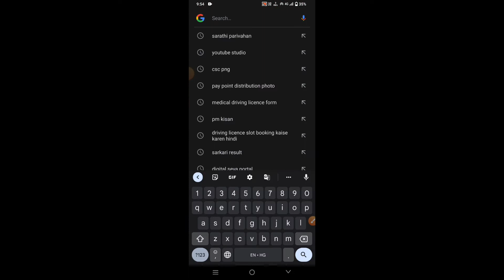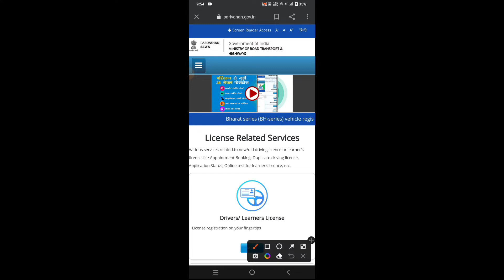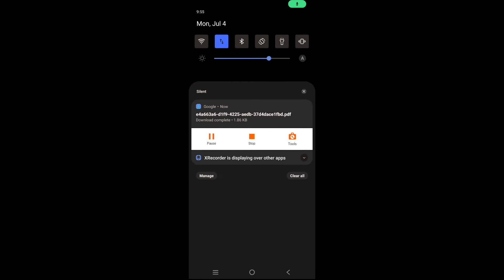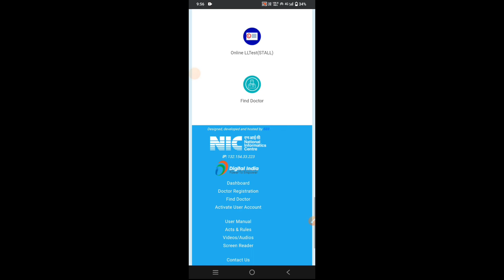Medical Certificate Pe Doctor ki mohar kaise lag aye driving licence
Topic Covered:
1) how to fill form 1a medical certificate for driving licence
2) driving licence me medical certificate kaise banaye
3) driving licence form 1a fill up

1. how to fill form 1A medical certificate
2. how to fill form 1a for learning licence
3. how to fill medical form 1a
4. medical form 1a
5. form 1a
6. form 1a for driving licence
7. medical certificate
8. medical form kaise bhare
9. form 1a kaise bhare
10. medical form 1a kaise bhare